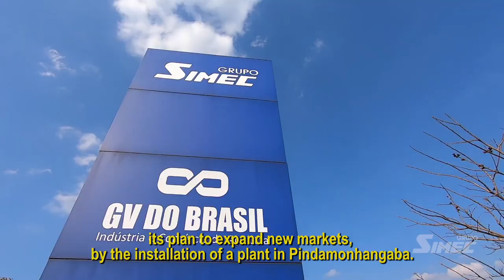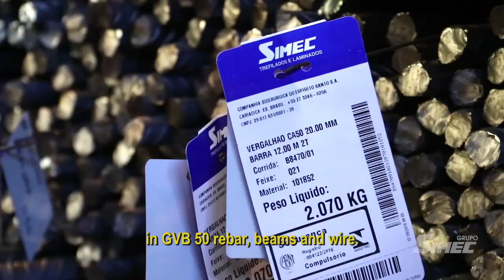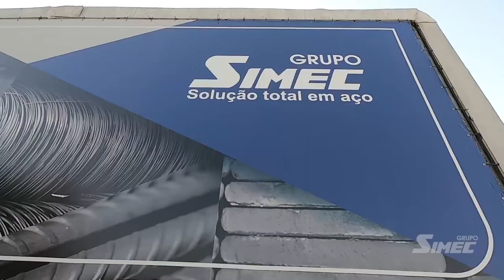Grupo Simec - Institucional Brasil (Subtitles in English)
When the subject is steel, SIMEC Group is present.

Founded in Guadalajara, Mexico, in 1969, the Simec group started its activities by producing steel bars, beams and rebars. Years later, with the acquisition of five more plants in Mexico, SIMEC Group expanded its activities to the United States and Canada, consolidating itself, and today is considered one of the most important special steel mill of North America, producing more than 3 million tons / year and employing around 7,000 employees.

Believing that steel collaborates effectively to the development of all countries, SIMEC Group, in 2011 expanded its operations to Latin America, more precisely to Brazil and began, in São Paulo state, its plan to expand new markets, by the installation of a plant in Pindamonhangaba, followed by 2 other plants: Cariacica-ES and Itaúna-MG.

Beyond technology. Beyond a product. Simec. Full steel solution.